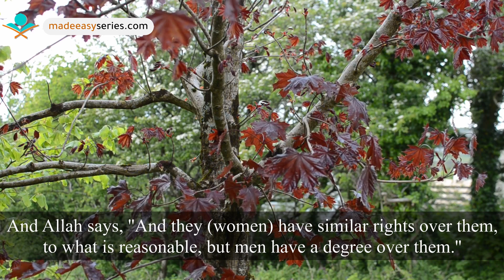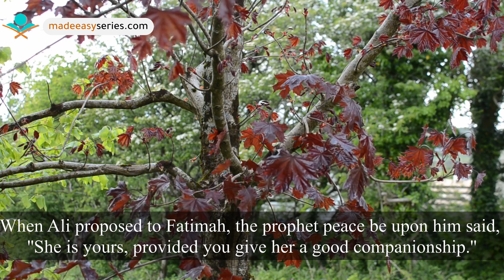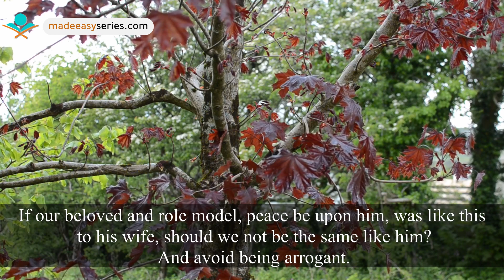Message To ALL Husbands! *Needed Reminder* Sh Muhammad 'Akoor